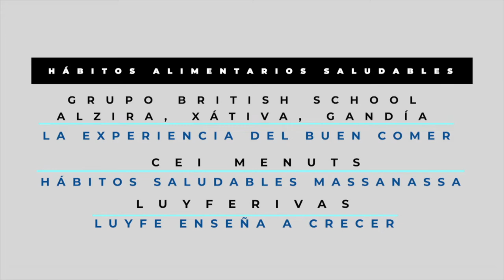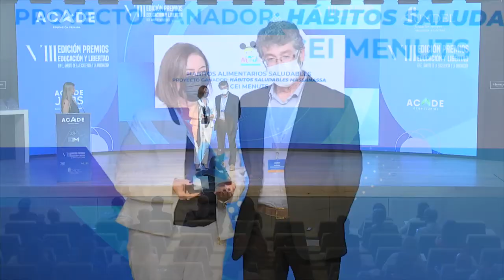Entrega del premio en la categoría Hábitos Alimentarios Saludables a la escuela infantil Menuts.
Proyecto: Hábitos Saludables Massanassa.